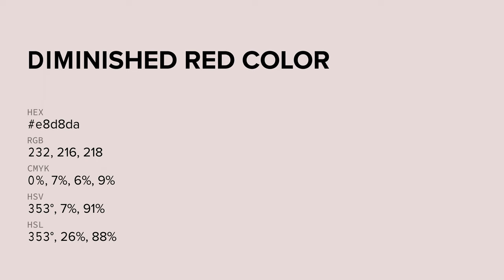Diminished Red color e8d8da hex color - Red color - Cool color e8d8da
What color is Diminished Red ? e8d8da hex color - Red color - Cool color e8d8da

Hex e8d8da Color Code is also known as Diminished Red color.

Hex e8d8da Color code in RGB color code model is created after adding 90.98% red color, 84.71% green color and 85.49% blue color.
Hex e8d8da Color code in CMYK color (process color) code model is generated after subtraction of 0% cyan, 6% magenta, 6% yellow and 9% black.